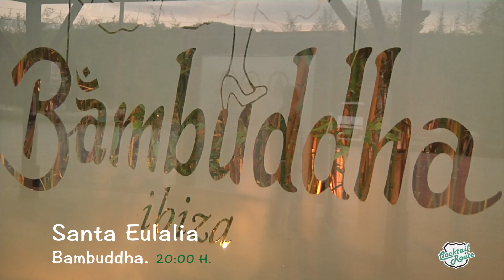Cocktail Route - Bambuddha (Ibiza)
Aurélien Chaplet, Brand-Ambassador de OTC Group, captura junto a CóctelTV, momentos inéditos y muestran aspectos cotidianos de lugares, profesionales y eventos de coctelería en Cocktail Route.

Despedimos Ibiza con la mejor coctelería de autor. Y es que Pedro Pereda, de Bamduhha, nos preparó el Sharbat, un potente cóctel que contrasta con la paz y armonía del local.
¡Nos vemos el año que viene Ibiza!